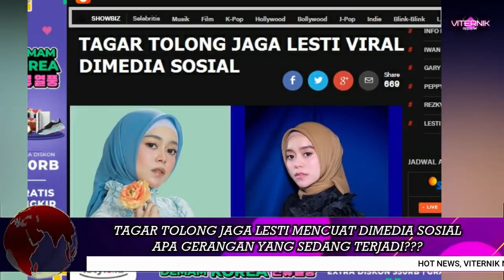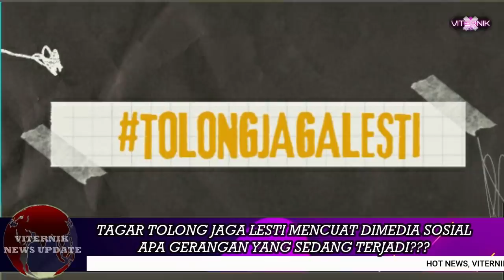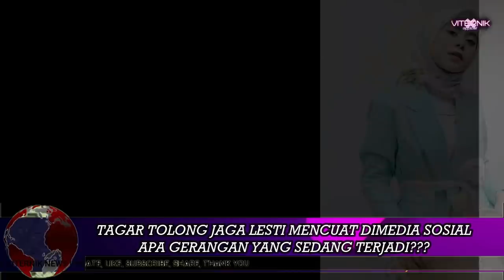TAGAR TOLONG JAGA LESTI VIRAL , APA GERANGAN YANG TERJADI DENGAN RIZKY BILLAR DAN LESTI KEJORA ???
FENOMENA LANGKA DARI RIZKY BILLAR DAN LESTI KEJORA HARI INI DI KONSTANTINOPEL ISTANBUL TURKI"